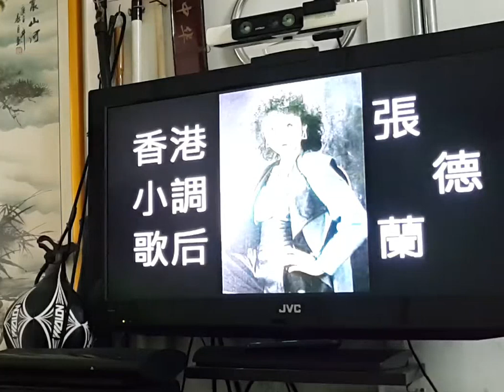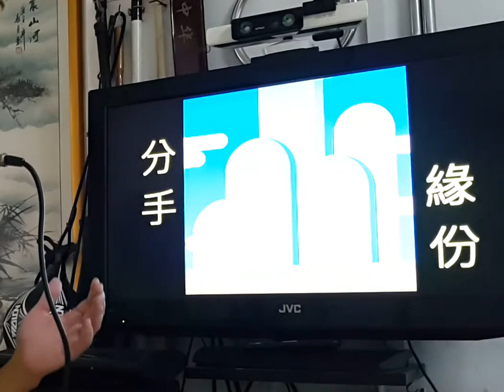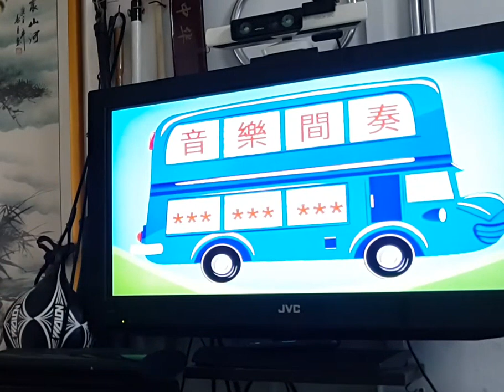相识也是缘份 | 张德兰 | 粤语 | Karaoke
0:04
相识也是缘份  你莫再三强求
无谓情自困  重逢又离别
你不必悔恨  好梦岂能当真
谁又会愿意  永守誓盟
共你终生相好
见一次面  能共结合永相亲
风花雪月  原是过日晨

分手也是缘份  你莫再三强求
祈望距怜悯  谁人重情义
你不必痛恨  天下假情幻似真
谁又会料到  每一段情
代价应该几高
每一个梦  留下怨恨有几分
生于世上  原是寄尘